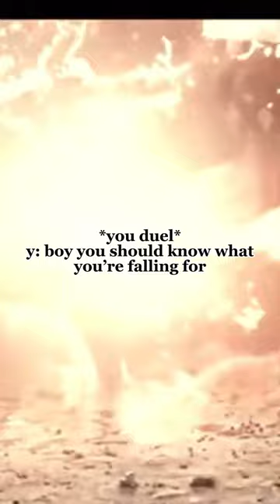y/n potter strikes back after Voldemort kills Harry // ft. Dark Horse